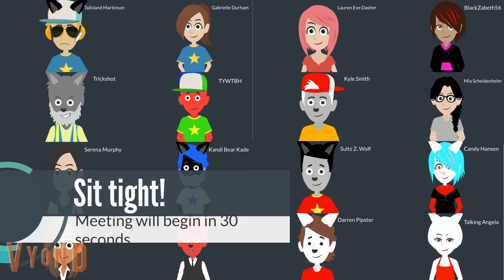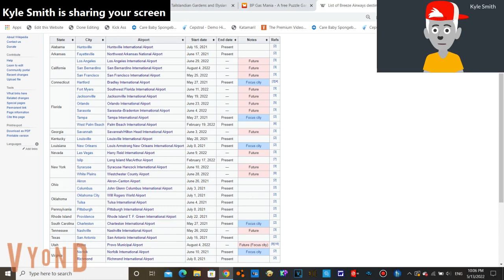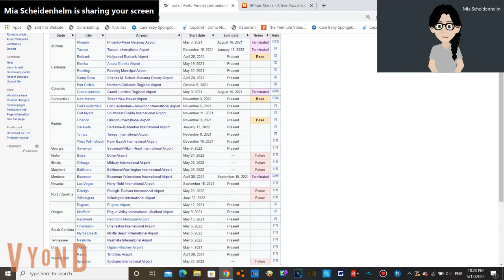Tailslandian Gardens and Elysian Siemens Meeting 5/13/2022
This meeting is every time my channel gets de-monetized.